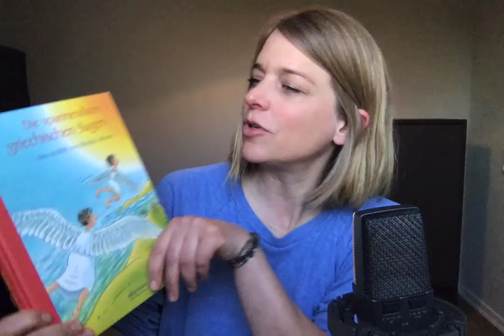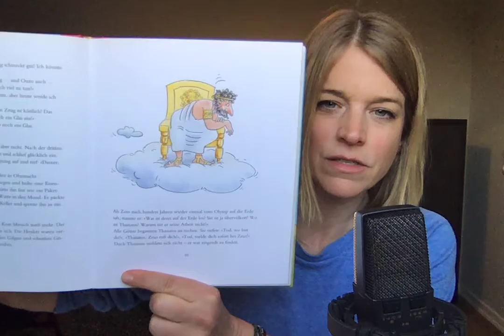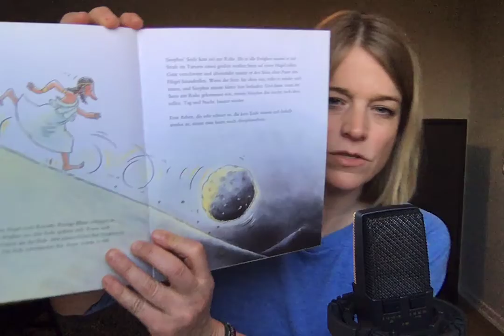Ich les' dir vor #4 Sisyphos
Heute lese ich euch eine (ganz schön lange, dafür aber auch bisschen gruselige) griechische Sage vor - die von Sisyphos, dem König von Korinth. Zum Selberlesen findet ihr sie in dem tollen Buch "Die spannendsten griechischen Sagen - neu erzählt von Dimiter Inkiow" aus dem Ellermann Verlag.